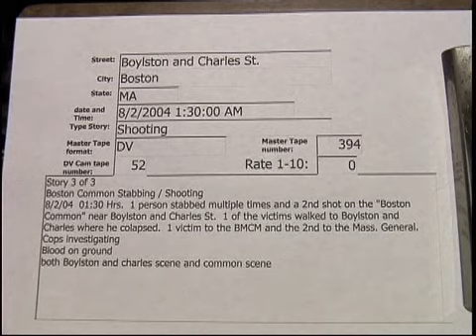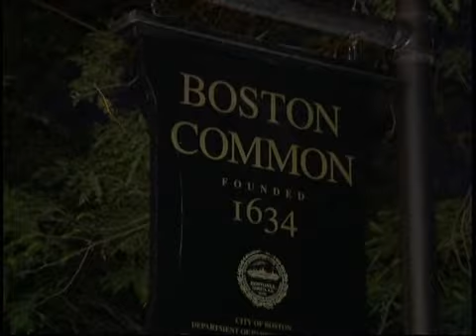Boylston and Charles St. Boston stabbing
Boylston and Charles St. Boston stabbing  8/2/2004  01:30 Hrs.